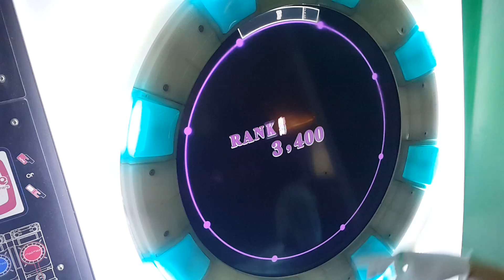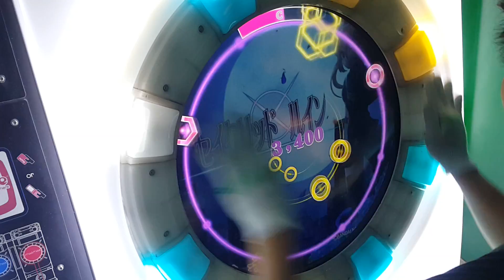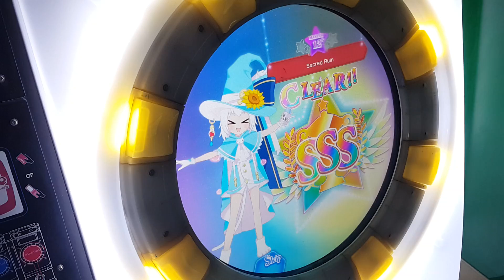[直撮りMaimai] セイクリッド ルイン (MASTER/12+) ALL PERFECT *60fps*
セイクリッド　ルイン / Sacred Ruin